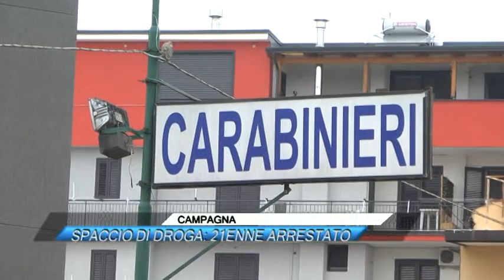CAMPAGNA SPACCIO DI DROGA, 21ENNE ARRESTATO